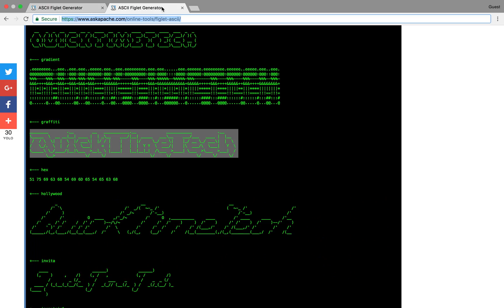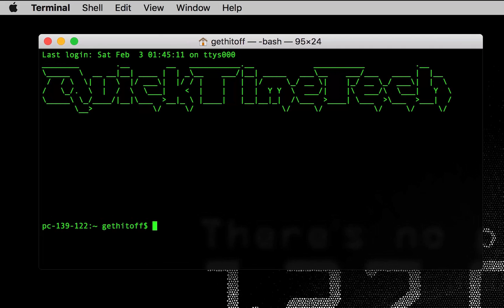Customize your own greeting message in the terminal on mac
How to customize your own greeting message in the terminal on mac, in just one line of code.